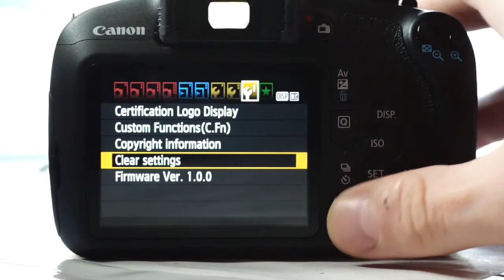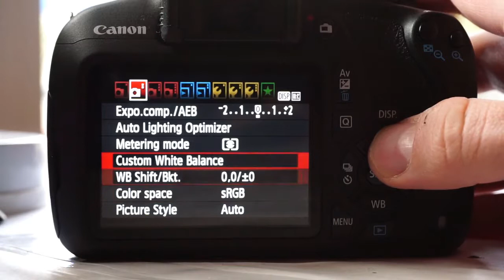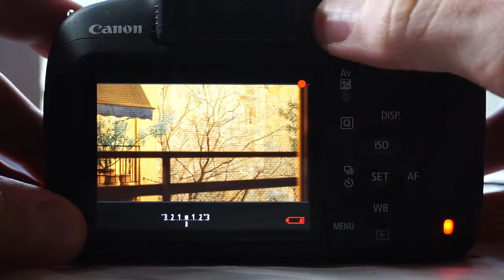* Infrared 590nm Converted Canon 1200D T5 X70 Camera Review, Setup and Tutorial *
590nm Canon 1200D Review, Setup, and Tutorial
Here I will show you how the Canon 1200D menu looks and prepare this camera for infrared photography.

Canon cameras have a well-organized menu system.

Usually, when you buy an infrared converted camera, you will see a red image in Live View mode.

All you need to do is to use a gray card or a piece of white paper and set a custom white balance. You can set custom white balance to grass, for instance, and grass will look white in pictures.

Take a picture of that card. Go to the menu, the second tab, and go to Custom White Balance. Click OK twice. Now leave menu and press down arrow button. This will bring up the White Balance setting. Choose the one that has two arrows. Now the camera’s white balance is set to the gray card.

Now if you go to Video mode, you will also need to set White Balance for that mode. Simply press the Q button, choose the second from the top option (white balance settings) and choose the option that has two arrows.